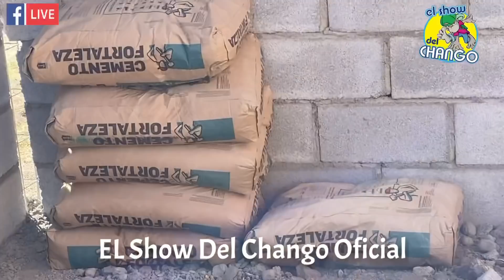EXCELENTE🤩🙏 Seguimos Avanzando ÚNETE MEX 618:144-8064 USA. 011526181448064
EXCELENTE DÍA🤩 Seguimos Avanzando

            ÚNETE
CAMBIAMOS VIDAS😍🙏
MEX 618:144-8064
USA.011526181448064